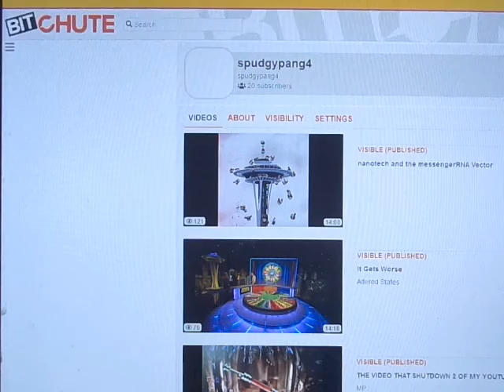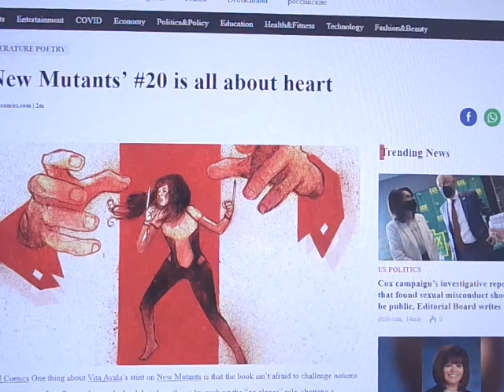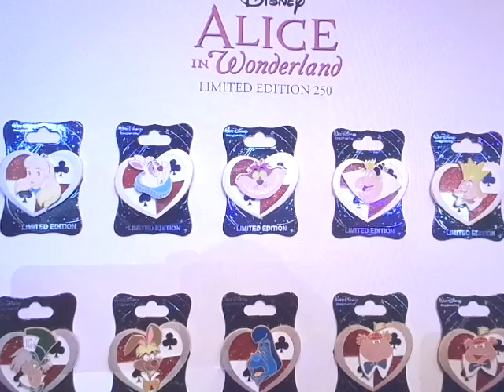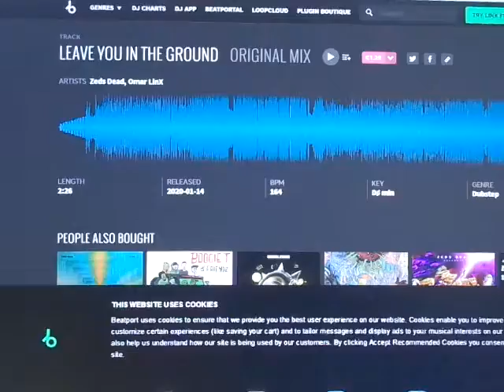D.O.A. Dennis Quaid 1988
College professor awakes from a night of drinking to discover that he has been poisoned with a slow-acting toxin. In a desperate attempt to find his own murderer he retraces his steps with the help of a besotted female student.